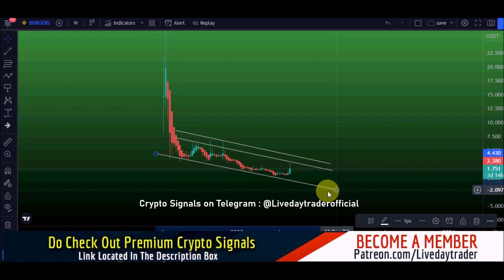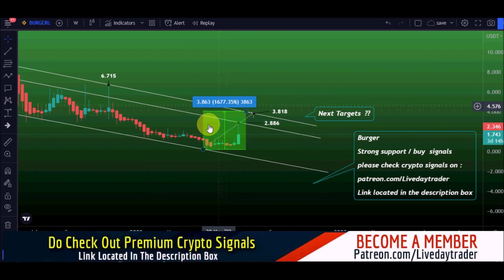Burger price prediction, 1600% price hike Burger Cities next target analysis 7 July 2022